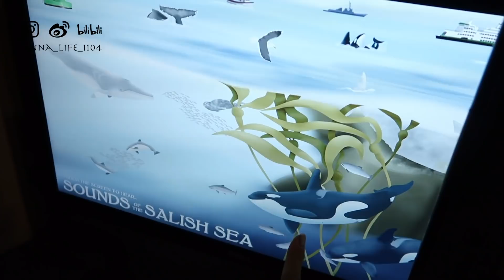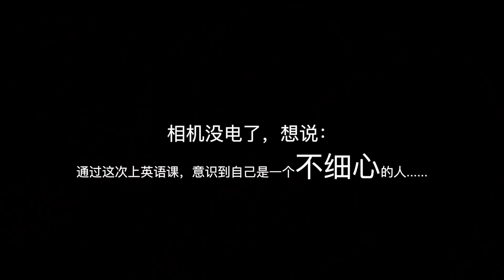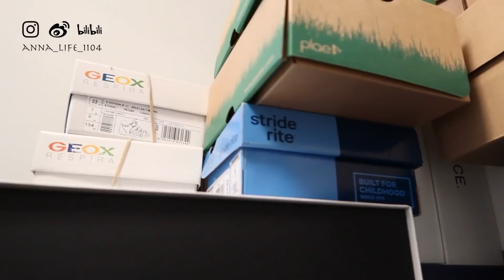【Anna阿姨vlog#35】愉快的周末 | 买到满意的衣服 | 修房子 | 强烈安利的童鞋 | 儿童理发装备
视频中用到的产品信息，请点击⬇️⬇️⬇️⬇️⬇️⬇️⬇️查看信息栏哦

What I bought:

血氧仪 Mummed牌子 oximeter

sauce pan NEOFLAM

白色条纹裤子 Anthropologie 我买的是标准长度00码 很好看

绿色点点裙子 Chriselle Lim
同系列吊带裙

宝宝理发器 新买的修剪刘海 Panasonic

超推荐的童鞋plae nordstrom有卖 码正

What I wear:

Whidbey Island 一日游

Hoddie套装 Sundry 最小码XS

牛仔外套 Levi‘s我把毛领拆下来了

墨镜 Dior 几年前买的了

香奈儿唇釉 ever red

去上课 灰色muse卫衣 xs

👩 我的肤质：熟龄中性皮肤，生理期下巴长痘。肤色：黄调一白

满49美金全场9折（包括特价产品），长期有效

🍐amazon家居育儿好物清单

🍏视频器材

偶尔用的高清画质相机

相机：尼康D500

镜头：24-70mm f/2.8E

pat家的眼影盘 终于决定拔草

saks折扣

helmut lang 毛衣